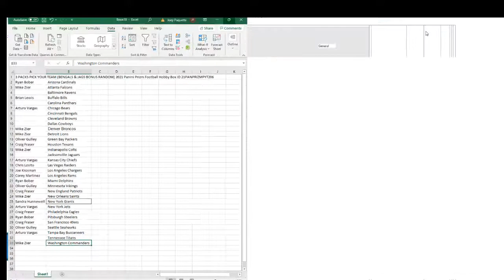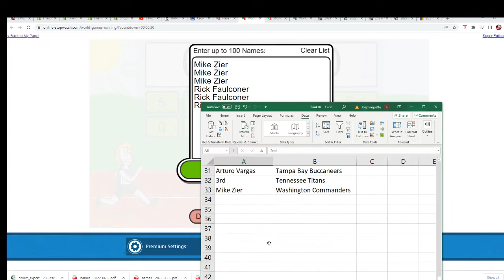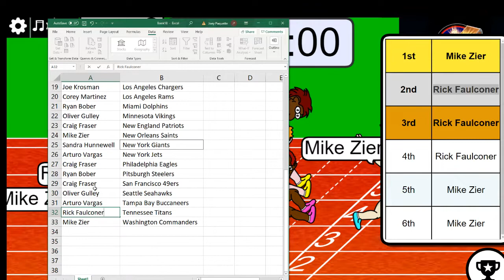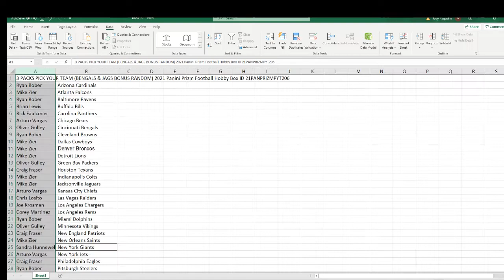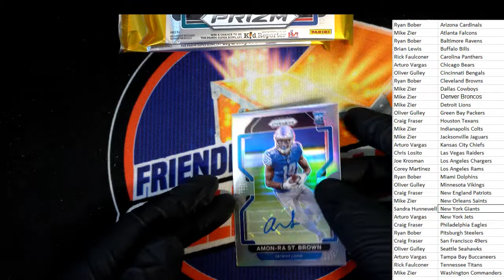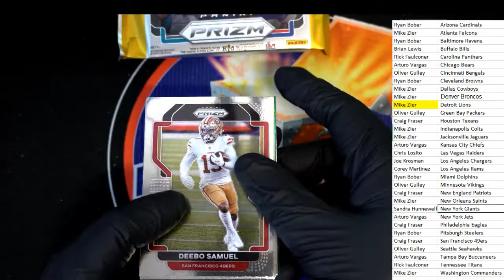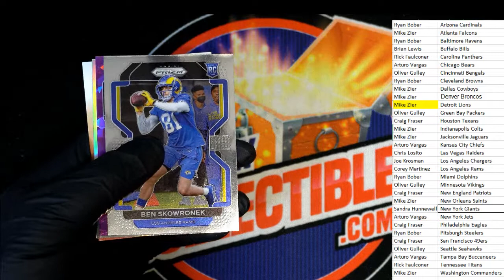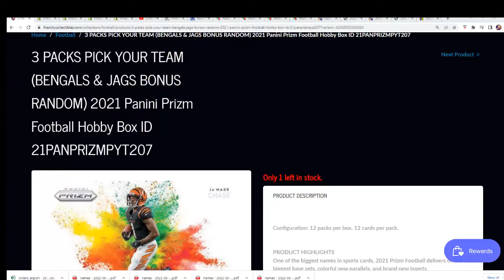2021 Panini Prizm Football 3 Hobby PACK BREAK ID 21PANPRIZMPYT206